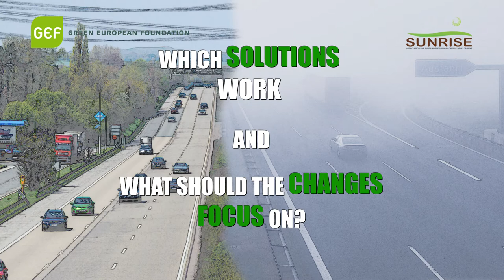Solving Energy Poverty in North Macedonia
Easing energy poverty would primarily be a matter of improving energy efficiency and housing quality. Stefan Buzarovski, Professor of human geography at the University of Manchester, explains in this video the relation between energy poverty and broader issues. By solving energy poverty, we can fix or improve problems such as space organisation, the distribution of urban areas, and the insufficiency of Energy democracy.

This video is published by the Green European Foundation with the support of Sunrise and with the financial support of the European Parliament to the Green European Foundation. The European Parliament is not responsible for the content of this video.